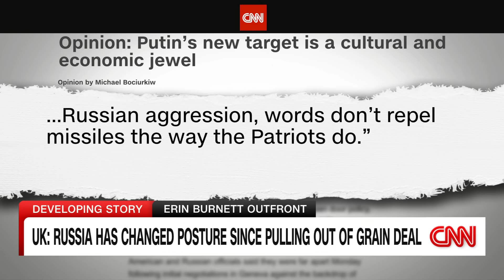US soldier's condition in North Korea unknown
CNN's Will Ripley reports on the latest movement within North Korea, amid concerns after Pvt. Travis King crossed into North Korea while taking a civilian tour of the Joint Security Area, a small collection of ​buildings inside the 150-mile-long demilitarized zone (DMZ) that separates North and South Korea.